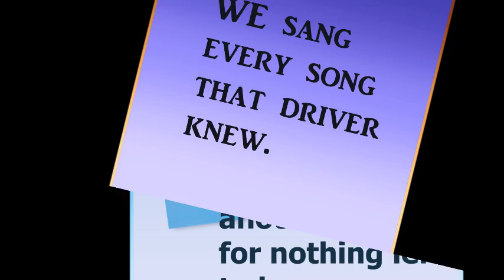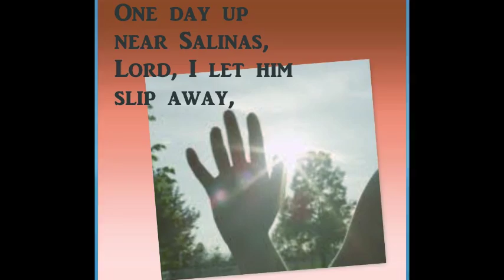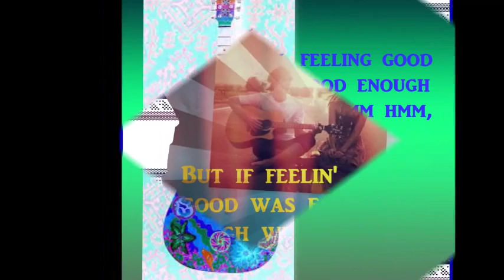Bobby McGee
Janis Joplin's Bobby McGee